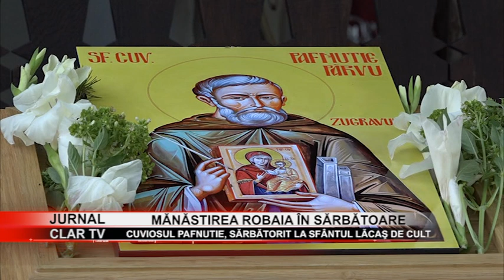stire 07 08 2018 Mănăstirea Robaia în sărbătoare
Biserica Ortodoxă Română îl prăznuieşte în fiecare an, la data de 7 august, pe cuviosul Pafnutie la mănăstirea Robaia din localitatea Muşăteşti judeţul Argeş. Sute de credincioşi vin la racla sfântului pentru a se ruga. Sfânta liturghie a fost oficiată de Înalt Preasfinţitul Arhiepiscop Calinic şi de un sobor de preoţi.